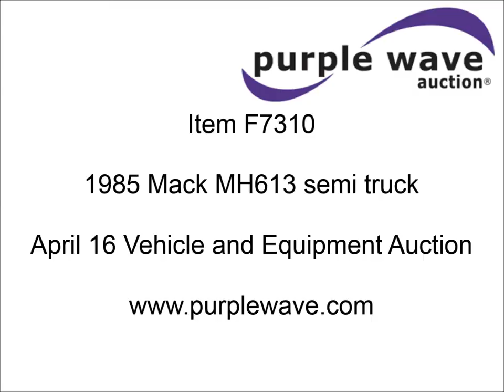1985 Mack MH613 semi truck for sale | no-reserve Internet auction April 16, 2014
View a detailed listing of this item and place bids

1985 Mack MH613 semi truck
960,416 miles on odometer
Mack ENDT676 672ci L6 turbo diesel engine
172 HP
Intercooler
Maxi Torque T2100 10 speed manual transmission
Twin screw
AC and heat
AM/FM/cassette
Uniden two way radio
13 gauge instrument panel
Overhead interior storage
Passenger day light door
Chrome bumper
Damage
Block heater
Tank heater
Single rear exhaust stack
Single bunk sleeper
87"W x 35"D x 34.5"H
Plastic quarter fenders
Camel back spring suspension
Air brakes
4.60 gear ratio
285/75R24.5 front tires
275/80R24.5 rear tires
Approx 180" wheel base
Holland fifth wheel replaced five years ago
Model XA-351-A-L-P
Serial B01000633H
Approx 10,000 miles use
Last licensed and inspected 2010
Rear cab work light
Hub odometer
Shift fork in transmission replaced approx 10,000 ago
1M2AR06Y1FM004143

It's located in Persia, IA, and we're selling it to the highest bidder regardless of price.